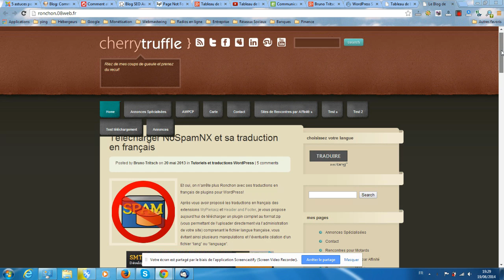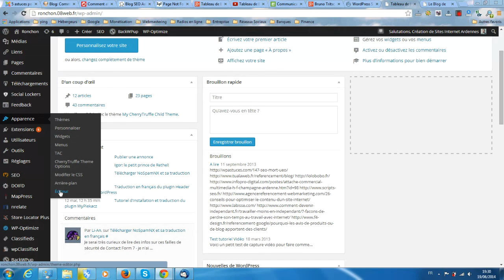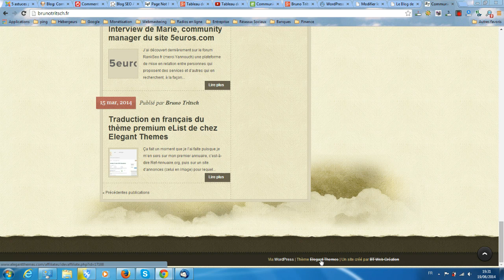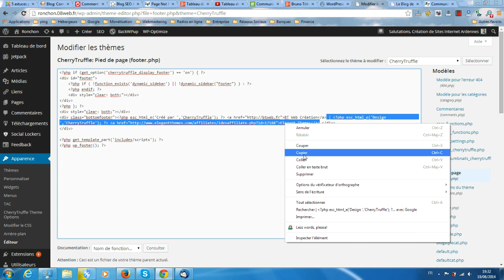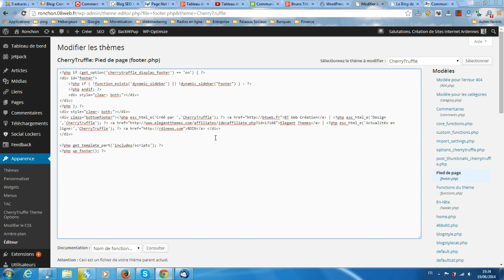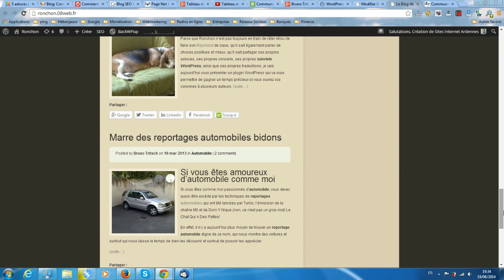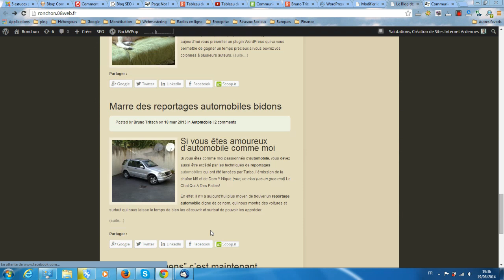[Tuto] Modifier ou ajouter des liens en footer de WordPress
Dans ce tutoriel vidéo très simple, je vais vous montrer comment faire pour modifier le footer (ou pied de page en français) de votre thème WordPress et y ajouter des liens et du texte.
Vous pouvez également opérer les modifications de votre pied de page via FTP en suivant le tuto suivant
Si vous avez besoin d'une formation ou d'un coaching WordPress, vous pouvez me contacter via mon
Sachez que vous aurez à renouveler cette opération à chaque mise à jour de votre thème, sauf si vous optez pour l'utilisation d'un thème enfant (voir